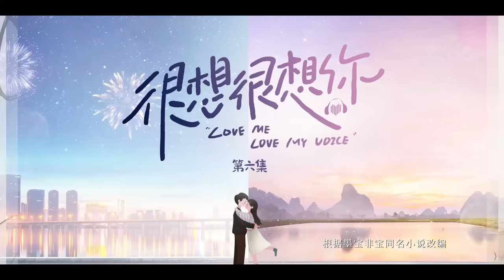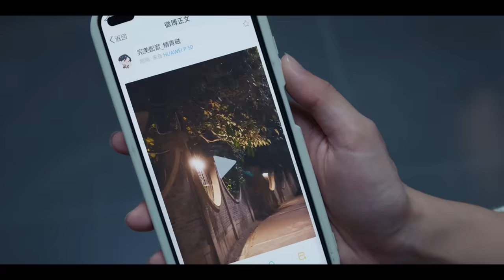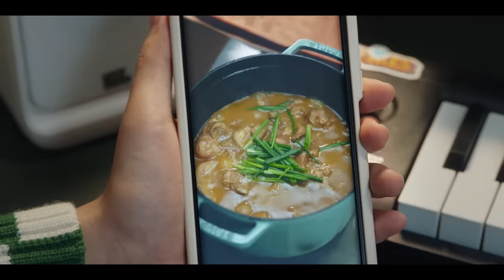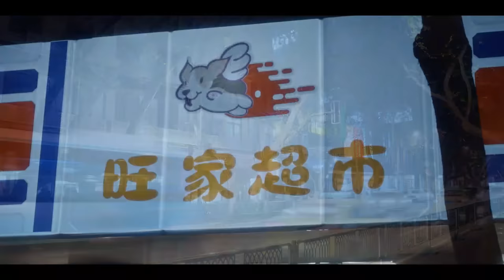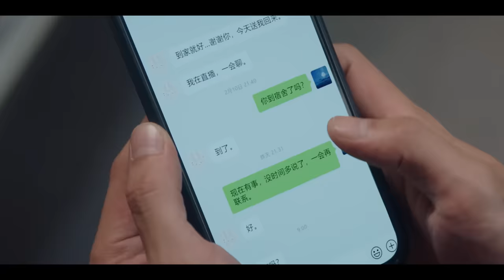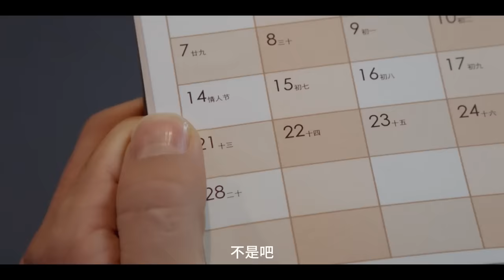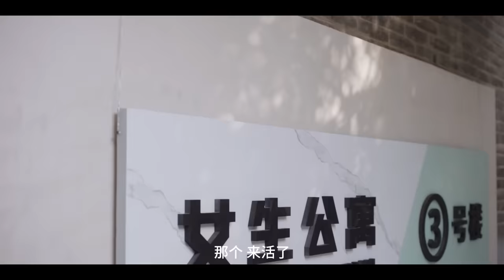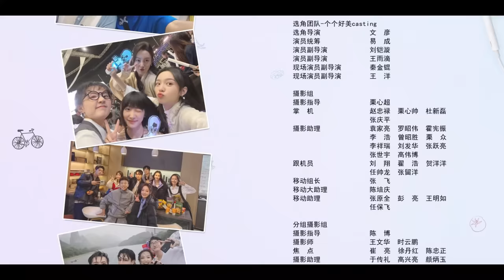ENG【FULL】EP06 很想很想你LOVE ME LOVE MY VOICE💖JC-T檀健次 Tan Jianci＆Zhou Ye 周也💖